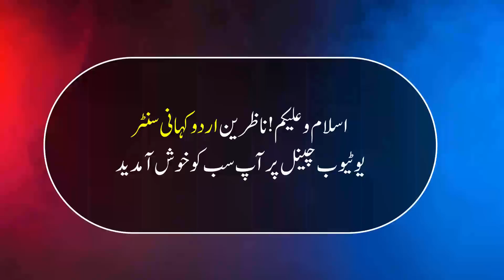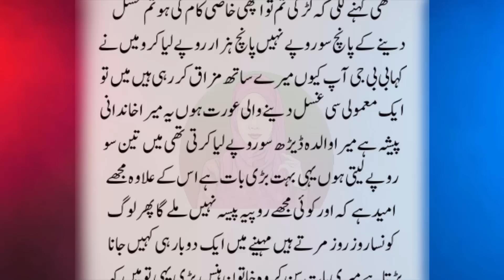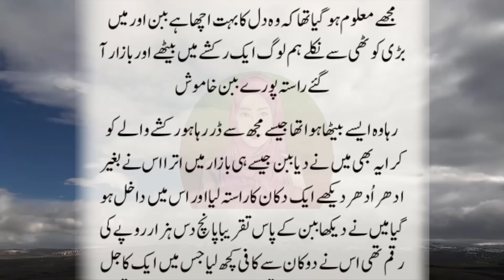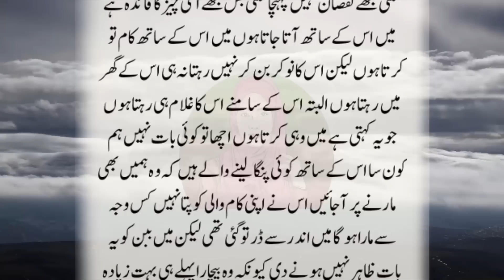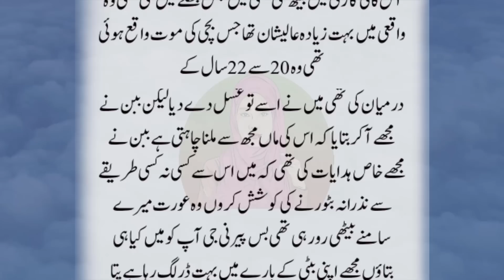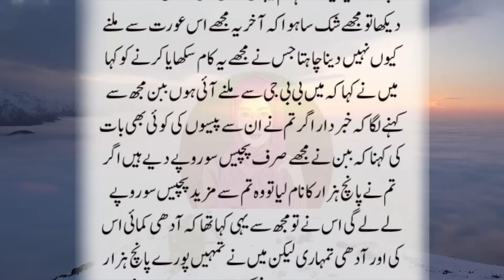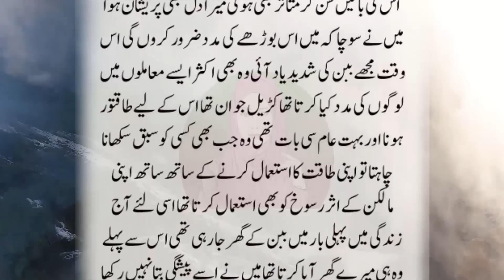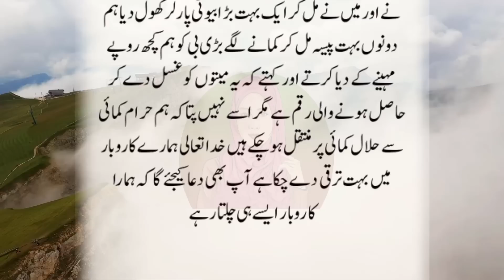Mayat Ko Ghussal Dainy Wali Aurat Ki Sachi Kahani | An Emotional Story By Urdu Kahani Center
Hey everyone!